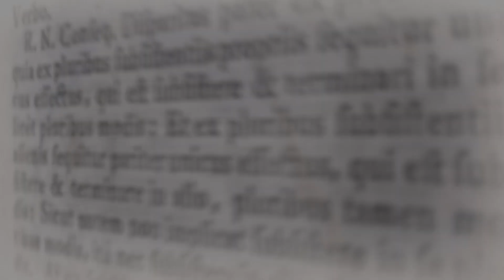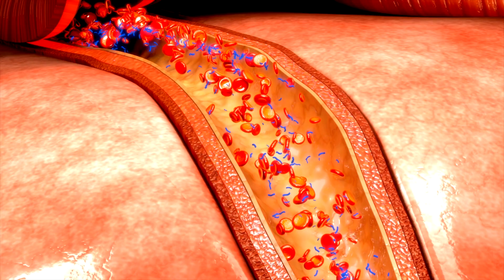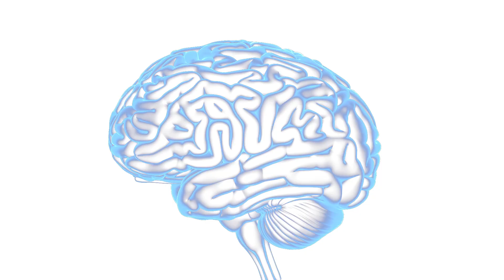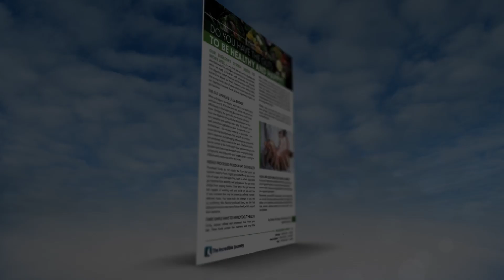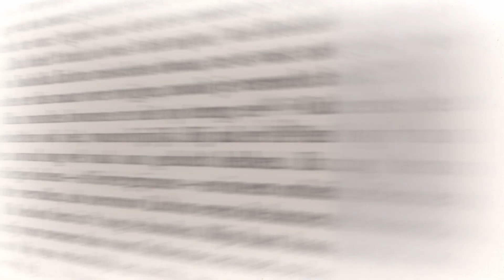How Does Food Affect Our Brain?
Eating is one of the necessities and great pleasures in life. In fact, the average person spends a staggering over 32,000 hours on eating in their lifetime. That’s nearly four years of non-stop eating. So join us to understand how our food affects our brains.

📚 *The free booklet to this episode "&&Insert Title here&&":* 📚